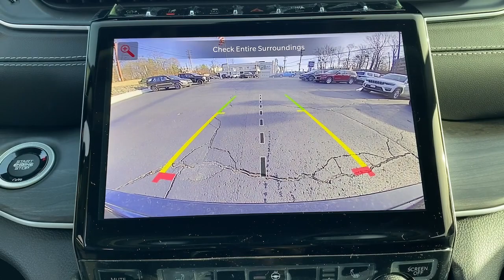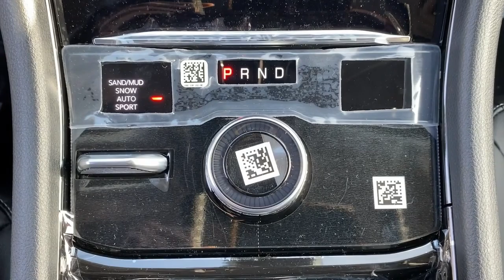2023 Jeep Grand_Cherokee Summit, Union County, Bridgewater, Somerset, Morris County PC533003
Diamond Black Crystal Pearlcoat New 2023 Jeep Grand_Cherokee Limited available in 267 Broad Street, Summit, New Jersey at Salerno Duane CDJR. Servicing the Summit, Union County, Bridgewater, Somerset, Morris County area.

Grand_Cherokee Limited
2023 Jeep Grand_Cherokee Limited - Stock#: PC533003

Diamond Black Crystal Pearlcoat 2023 Jeep Grand Cherokee Limited 4WD 8-Speed Automatic 3.6L V6 24V VVT 4WD 3.45 Rear Axle Ratio 4-Wheel Disc Brakes 6 Speakers ABS brakes Active Noise Control System Air Conditioning Alloy wheels AM/FM radio: SiriusXM with 360L Anti-whiplash front head restraints Audio memory Auto High-beam Headlights Automatic temperature control Brake assist Bumpers: body-color Capri Leather Seats Compass Delay-off headlights Driver door bin Driver vanity mirror Dual front impact airbags Dual front side impact airbags Electronic Stability Control Emergency communication system Four wheel independent suspension Front anti-roll bar Front Bucket Seats Front Center Armrest w/Storage Front dual zone A/C Front fog lights Front License Plate Bracket Front reading lights Fully automatic headlights Garage door transmitter Heated door mirrors Heated front seats Heated rear seats Heated steering wheel Illuminated entry Knee airbag Low tire pressure warning Memory seat Navigation System Normal Duty Suspension Occupant sensing airbag Outside temperature display Overhead airbag Overhead console Panic alarm ParkView Rear Back-Up Camera Passenger door bin Passenger vanity mirror Power door mirrors Power driver seat Power Liftgate Power passenger seat Power steering Power windows Quick Order Package 22E Radio data system Radio: Uconnect 5 Nav w/10.1 Display Rear anti-roll bar Rear reading lights Rear window defroster Rear window wiper Remote keyless entry Roof rack: rails only Security system Speed control Speed-Sensitive Wipers Split folding rear seat Spoiler Steering wheel mounted audio controls Tachometer Telescoping steering wheel Tilt steering wheel Traction control Trip computer Turn signal indicator mirrors Variably intermittent wipers Voltmeter Wheels: 18 x 8 Fully Painted Aluminum Wheels: 20 x 8.5 Machined/Painted Aluminum 4WD.19/26 City/Highway MPG Not all customers qualify for all incentives. See Dealer for details. Price includes: $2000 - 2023 Jeep Big Finish Bonus Cash 38CP4. Exp. 01/03/2023Family owned and operated: Salerno Duane is a neighborhood store that has been in business for over 35 years. Hundreds of new and preowned vehicles in stock. Buying a car shouldnt feel like a chore. We know how to make it easy and fun. We thrive on our reputation; come in and find out why.
ENGINE: 3.6L V6 24V VVT UPG I W/ESS  (STD),DIAMOND BLACK CRYSTAL PEARLCOAT,TIRES: 265/50R20 BSW A/S LRR,WHEELS: 20 X 8.5 MACHINED/PAINTED ALUMINUM  -inc: Tires: 265/50R20 BSW A/S LRR,GLOBAL BLACK  CAPRI LEATHER SEATS,QUICK ORDER PACKAGE 22E  -inc: Engine: 3.6L V6 24V VVT UPG I w/ESS  Transmission: 8-Speed Automatic 850RE,TRANSMISSION: 8-SPEED AUTOMATIC 850RE  (STD),FRONT LICENSE PLATE BRACKET,Four Wheel Drive,Power Steering,ABS,4-Wheel Disc Brakes,Brake Assist,Brake Actuated Limited Slip Differential,Aluminum Wheels,Temporary Spare Tire,Heated Mirrors,Power Mirror(s),Integrated Turn Signal Mirrors,Rear Defrost,Privacy Glass,Intermittent Wipers,Variable Speed Intermittent Wipers,Rear Spoiler,Remote Trunk Release,Power Liftgate,Power Door Locks,Daytime Running Lights,Automatic Headlights,LED Headlights,Fog Lamps,Automatic Highbeams,AM/FM Stereo,Navigation System,Satellite Radio,Bluetooth Connection,HD Radio,Requires Subscription,Premium Sound System,MP3 Player,Steering Wheel Audio Controls,Auxiliary Audio Input,Premium Sound System,Power Driver Seat,Power Passenger Seat,Mirror Memory,Driver Adjustable Lumbar,Seat Memory,Power Driver Seat,Driver Adjustable Lumbar,Power Passenger Seat,Passenger Adjustable Lumbar,Pass-Through Rear Seat,Heated Rear Seat(s),Rear Bench Seat,Adjustable Steering Wheel,Trip Computer,Power Windows,WiFi Hotspot,Heated Steering Wheel,Keyless Entry,Power Door Locks,Keyless Start,Keyless Entry,Power Door Locks,Universal Garage Door Opener,Cruise Control,Adaptive Cruise Control,Climate Control,Multi-Zone A/C,A/C,Woodgrain Interior Trim,Leather Seats,Bucket Seats,Driver Vanity Mirror,Passenger Vanity Mirror,Driver Illuminated Vanity Mirror,Passenger Illuminated Visor Mirror,Floor Mats,Mirror Memory,Seat Memory,Remote Engine Start,Keyless Start,Smart Device Integration,Power Windows,Power Door Locks,Trip Computer,Heated Front Seat(s),S